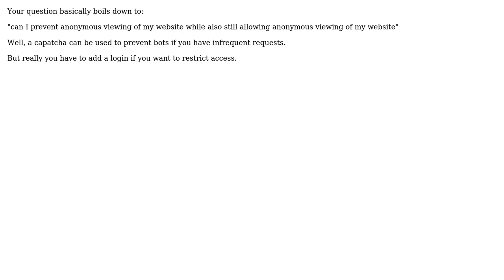Is it possible to secure a REST API and validate the integrity of each requests?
Software Engineering: Is it possible to secure a REST API and validate the integrity of each requests?

With thanks & praise to God, and with thanks to the many people who have made this project possible! You are responsible for your own actions.